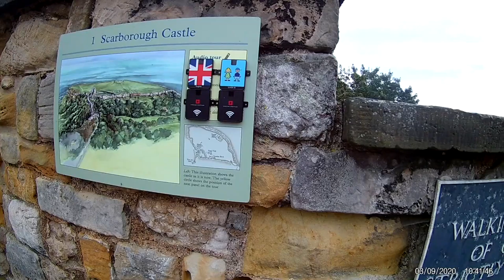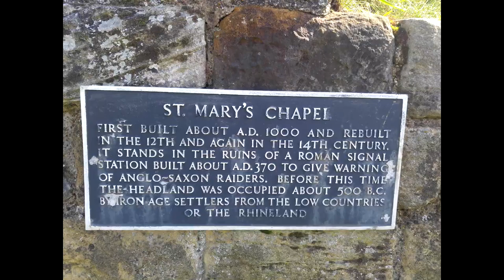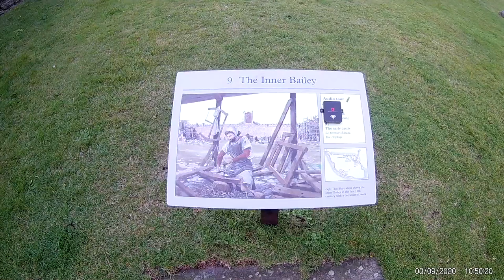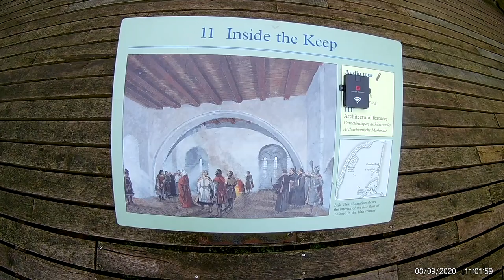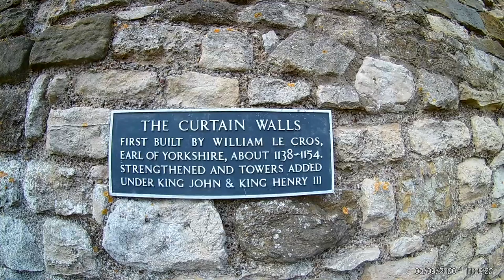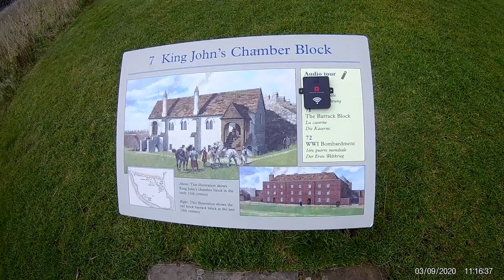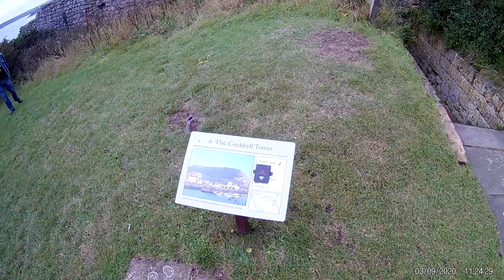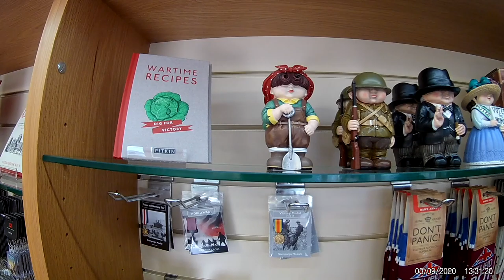Scarborought Castle. История замка Скарборо, Северный Йоркшир, Англия, Замки. 3.09.2020.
История замка Скарборо, Северный Йоркшир, 3 сентября 2020 года.
Оригинальный меч бронзового века, Найден в замке Скарборо в 1980 году, находится в Британском музее